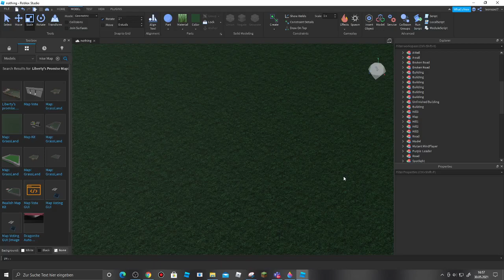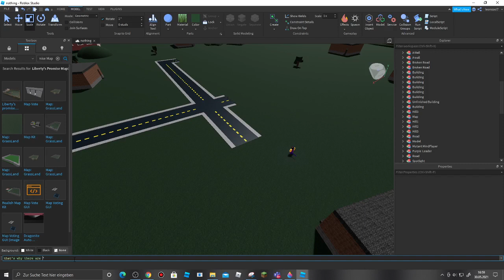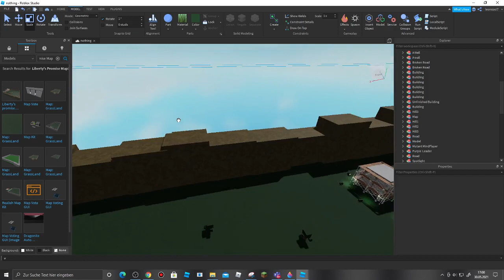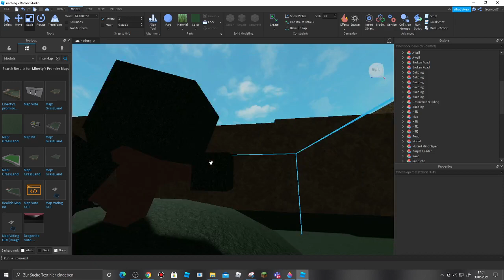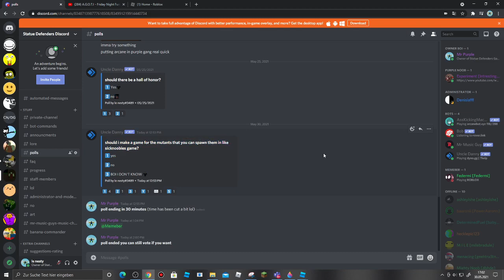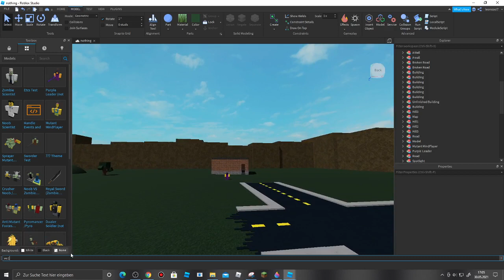progress for a Mutant and NPC Testing game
basically i am making this so you can have some fun on this game untill Statue Defenders Releases (i wont take down the game)
Map inspired by sicknoobies map